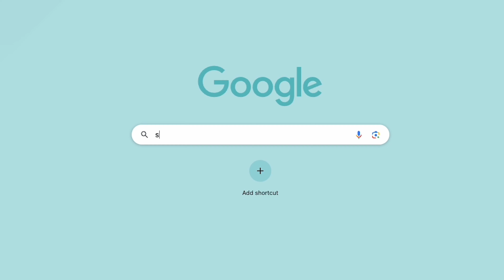வரகரிசி பொங்கல் | Millet Pongal Recipe In Tamil | Breakfast Recipes | Varakarisi Pongal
வரகரிசி பொங்கல் | Millet Pongal Recipe In Tamil | Breakfast Recipes | Varakarisi Pongal | @HomeCookingTamil

வரகரிசி பொங்கல்
தேவையான பொருட்கள்

பாசிப்பருப்பு - 1/2 கப் (125 மி. லி கப்)
வரகரிசி - 1/2 கப் (125 மி. லி கப்)
முந்திரி பருப்பு
இடித்த மிளகு - 1 தேக்கரண்டி
சீரகம் - 1 தேக்கரண்டி
இஞ்சி - 1 துண்டு நறுக்கியது
பெருங்காய தூள்
கறிவேப்பிலை

செய்முறை
1. முதலில் பாசி பருப்பை எடுத்து, வாணலியில் சேர்த்து, நல்ல வாசனை வரும் வரை வறுக்கவும். அதை ஒரு தட்டுக்கு மாற்றவும்.
2. வரகரிசியை எடுத்து, அதை கழுவி 30 நிமிடம் ஊற வைக்கவும்.
3. ஒரு பிரஷர் குக்கரில் வறுத்த பாசிப்பருப்பு மற்றும் ஊறவைத்த வரகரிசியை சேர்த்து, அதைக் கலந்து, சமைக்க போதுமான தண்ணீர் ஊற்றவும்.
4. உப்பு சேர்த்து கலந்து மூன்று விசில் வரும் வரை வேக வைக்கவும்.
5. பிரஷர் வெளியானதும், குக்கரைத் திறந்து, கலக்கி, தனியாக வைக்கவும்.
6. ஒரு சிறிய கடாயில், நெய் சேர்த்து, முந்திரி சேர்த்து நன்கு வறுக்கவும், அரைத்த மிளகு, சீரகம், பொடியாக நறுக்கிய இஞ்சி சேர்த்து நன்கு வதக்கவும்.
7. அடுப்பை அணைத்துவிட்டு ஒரு சிட்டிகை பெருங்காய தூள், கறிவேப்பிலை சேர்த்து வதக்கவும்.
8. தாளித்த பொருட்களை ஊற்றி நன்கு கலக்கவும்.
9. ஆரோக்கியமான மற்றும் சுவையான வரகரிசி பொங்கல் பரிமாற தயாராக உள்ளது.